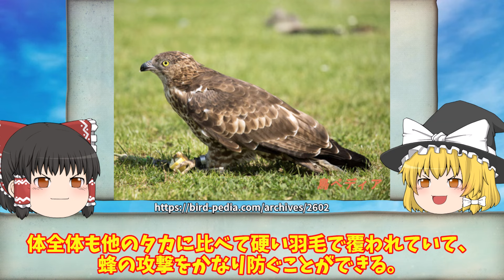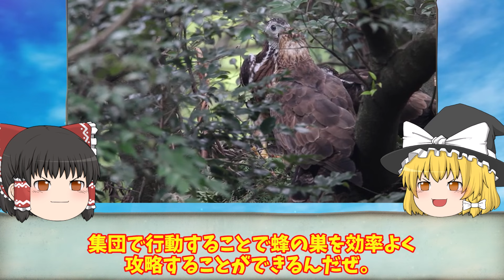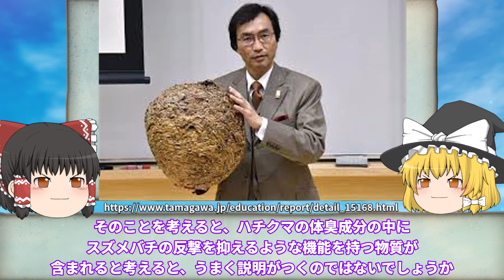【ゆっくり解説】スズメバチの巣を破壊する鳥ハチクマ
スズメバチの巣を破壊する鳥ハチクマをゆっくり解説しました。

【画像引用元サイト】

他…